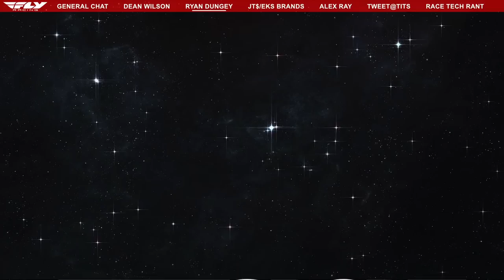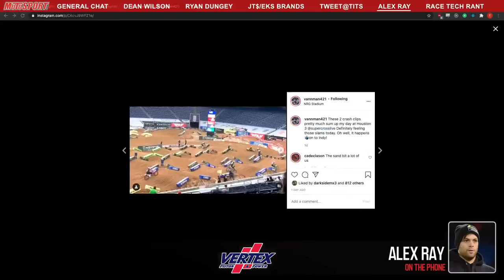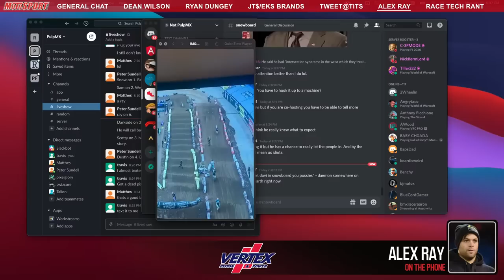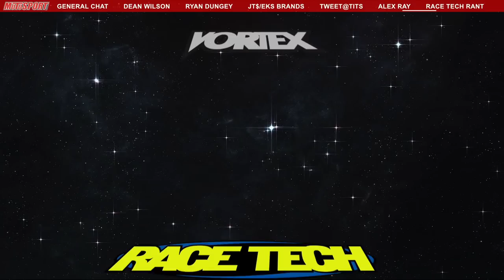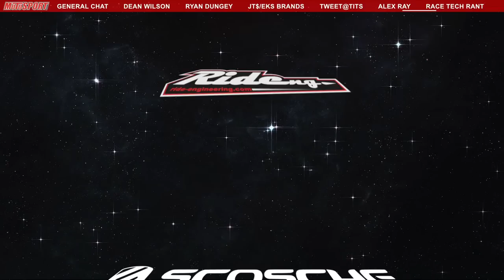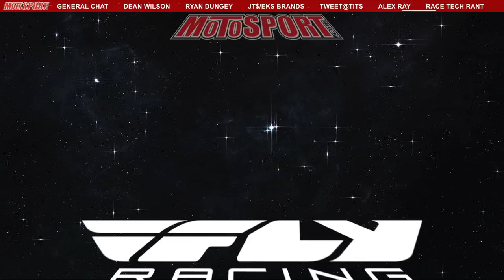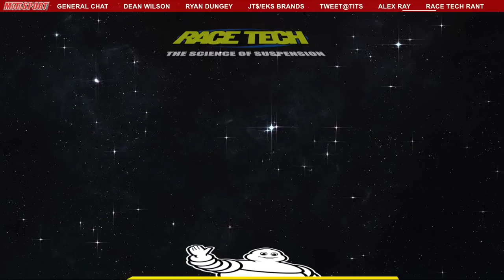PulpMX Show #452 - Dean Wilson, Ryan Dungey, Alex Ray, Davi Millsaps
Co-hosts: Davi Millsaps
Guests: Dean Wilson, Ryan Dungey, Alex Ray

29:45 - Dean Wilson
1:02:30 - Ryan Dungey
1:54:00 - Jason Thomas
3:11:30 - Alex Ray